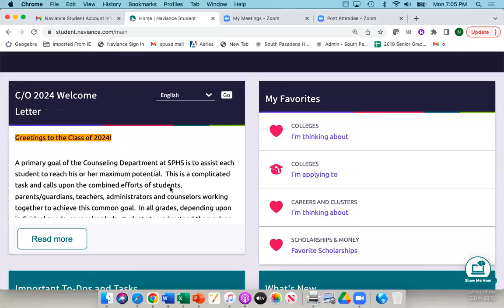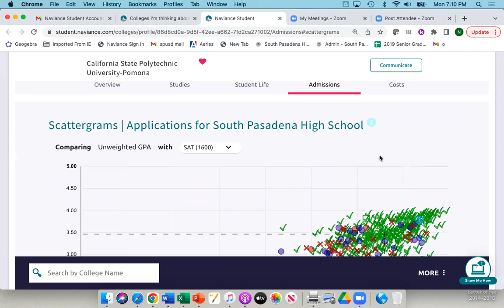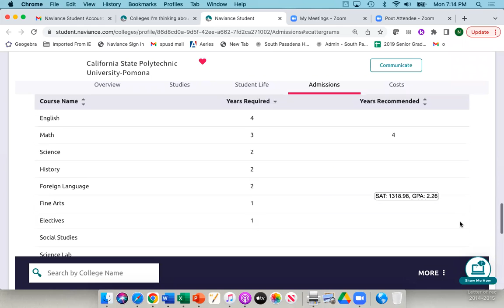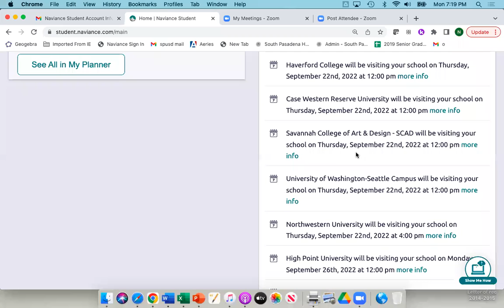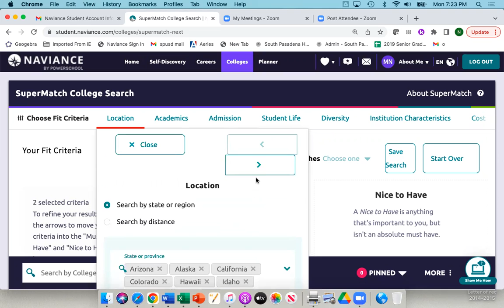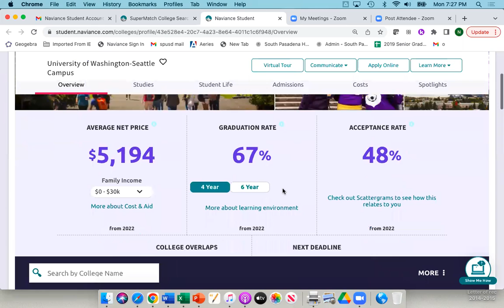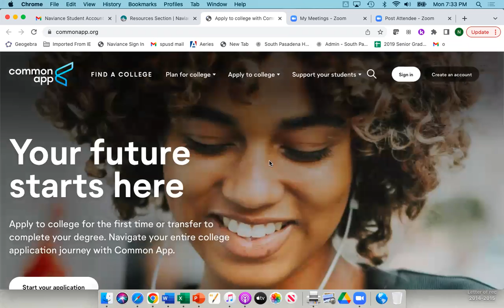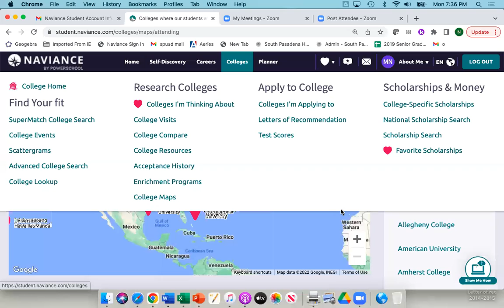Naviance - Junior Parent Zoom - 2022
A guide to Naviance for Junior parents.